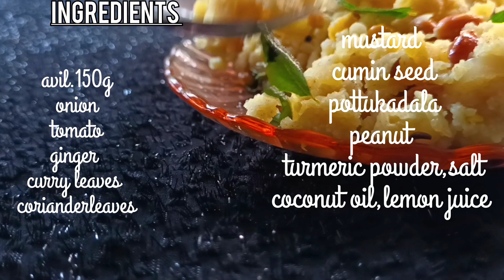avil recipe /അവിൽ ഉപ്പുമാവ്